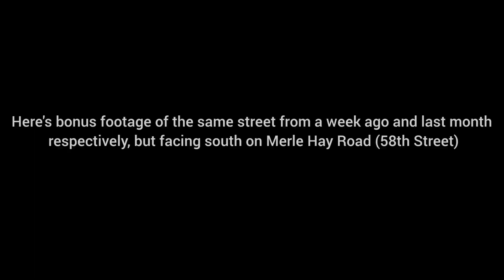McCain traffic lights @ Urbandale Avenue/Merle Hay Road (58th Street)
The official 1st traffic light vídeo of 2023 😎💯